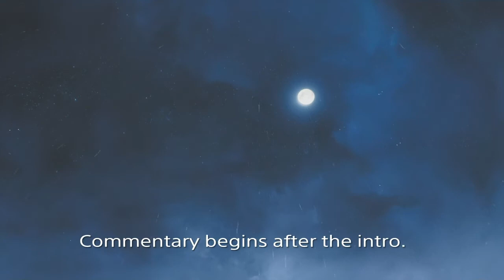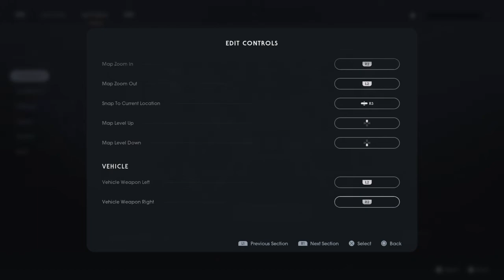JEDI Fallen Order - Episode I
Episode 1 of a new play through, Still using my crappy mic but hope the sound quality is acceptable.
Im looking forward to playing this so we will see how it turns out.. No idea how long each episode will be yet will try keep the editing down to a minimum.

Did you enjoy this video and let me know what you all think?
Ok lub you bye.